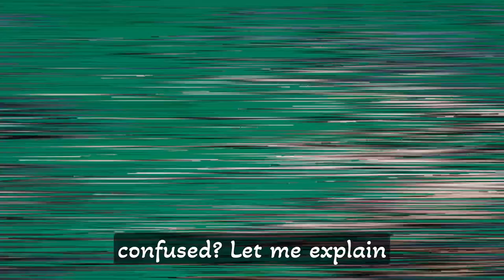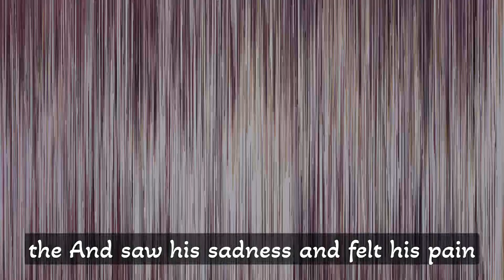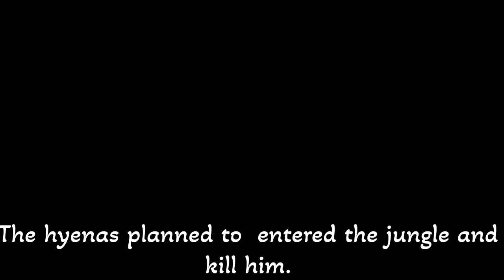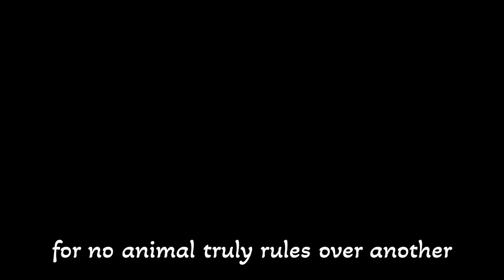DEBUNKING THE MYTH: The Lion & the Jungle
king of the jungle? Debunking the myth: The Lion and the Jungle
time codes

0:00 Question answered
0:09 A young Fearless
1:42 Fearless grows up
2:05 A Fearless reputation
2:08 Most hated enemy
2:14 The hyena attack
2:22 sound the alarm
2:44 A mighty roar
3:13 conclusion

this is a video that tells a story about whether the lion is really the king of the jungle, and debunking the myth

The story is about a lion cub called "Fearless" who gets lost in the jungle and gets adopted by the animals there. As he grows up we learn about his attributes and qualities that make him kingly and ultimately answer the question, is the lion really the king of the jungle.

if you like the video. I ask you to please like and subscribe to my channel so you can stay up to date with my latest videos and stories about all the creatures of the world.

if you love animals and love to learn then this is the channel for you!